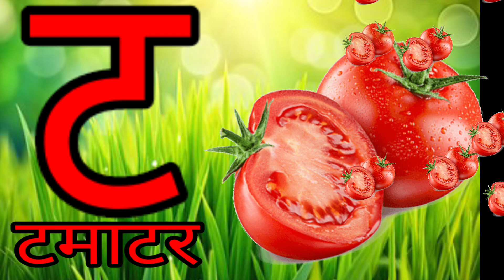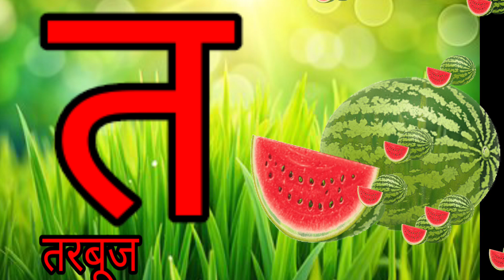अ आ व्यंजन|| अ से अनार|| आ से आम|| हिंदी व्यंजन||क से कबूतर|| हिंदी वर्णमाला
अ आ व्यंजन|| अ से अनार|| आ से आम|| हिंदी व्यंजन||हिंदी स्वर|| का से कबूतर|| हिंदी वर्णमाला
Welcome to our exciting Hindi Varanmala video, "A se Anar, Aa se Aam"! In this educational journey, we will explore the full Hindi alphabet in a fun and engaging way, perfect for children and beginners learning the language.

In this video, we will introduce each letter of the Hindi alphabet with vibrant visuals and catchy examples. From 'A' for 'Anar' (pomegranate) to 'Aa' for 'Aam' (mango), kids will not only learn the letters but also associate them with familiar words and objects.

This video is designed to enhance vocabulary, pronunciation, and recognition of Hindi letters, making it an ideal resource for parents, teachers, and young learners.

Join us in this interactive learning experience that promises to make mastering the Hindi Varanmala enjoyable and memorable!
1.
2.
3.
4.
5.
6.
7.
8.
9.
10.
11.
12.
13.
14.
15.
16.
20.
21.
22.
23.
24.
25.
26.
27.
28.
29.
30.
31.
32.
33.
34. Preschool Hindi
35.
36.
37.
38.
39.
40.
41.
42.
43.
44.
45. HindiAkshar Mala
46.
47. VarnamalaLearning Forkids
48.
49. Learn Hindi ForKids
50.
51.
52.
53.
54.
55.
56. HindiAlphabets Learning
57.
58. HindiVarnamala KeAkshar
59.
60.
61.
62.
63.
64. HindiVarnamala Rhymes
65. VarnamalaLearning ForChildren
66. Bachon Ki Hindi Shiksha
67. HindiAlphabets Rhymes
68. HindiKids Education
69.
70.
71.
72.
73.
74.
75. HindiAlphabets SongForKids
76.
77. HindiBachon Ki Shiksha
78.
79.
80. HindiAlphabet Video
81.
82. HindiVarnamala Forkids
83.
84.
85.
86.
87. Bachon Ki Padhai
88.
89. HindiVarnamala Sikhe
90.
91.
92. Bachon Ki Pathshala Hindi
93. AksharVarnamalaKa Gyan
94.
95. Bachon Ki Pathshala Varnamala
96. Varnamala KaShiksha
97. HindiBalShiksha Forkids
98. Varnamala Ki Pathshala
99.
100.
a se amrood
aa se aam hindi varnmala geet
Hindi Varnmala
हिंदी स्वरब्यंजन
हिंदी बालगीत
बालगीत
कखगअआ
Very Very tv
ChunChun TV
hindi varnmala geet
hindi varnmala
हिंदी वर्णमाला अ से अनार आ से आम क से कबूतर ख से खरगोश ग से गमला
Hindi varnmala
a se gya Tak
hindi kids
Hindi vowels
hindi Ka Se Kahutar
Nursery rhymes
हिंदी वर्णमालागीत
@Gagan ki pathsala
@Gagan tannu toys
@Naima study
@ChuChuTV Hindi
@Infobells - Hindi
@Chhotu TV
@Hindi Pari Kathaen
@Infobells - Hindi
@Chhotu TV
Gagan tannu toys
Gagan ki pathshala 395k